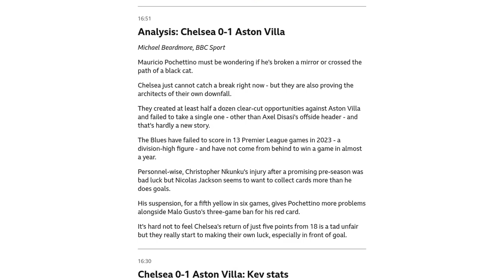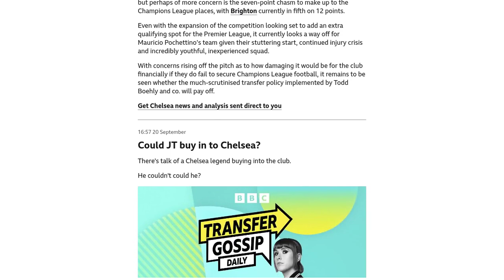Chelsea 0-1 Aston Villa: What Pochettino said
Chelsea manager Mauricio Pochettino expressed his disappointment after his team's 0-1 loss to Aston Villa. Pochettino believed that Chelsea was the better team until they received a red card. Despite playing with 10 men, Pochettino praised his team for their hard work and stated that they need to change their current situation. He emphasized the importance of working hard to improve and expressed confidence in the team's performance. The only aspect they are lacking is scoring goals, but Pochettino believes that with continued hard work, they will be able to turn things around.